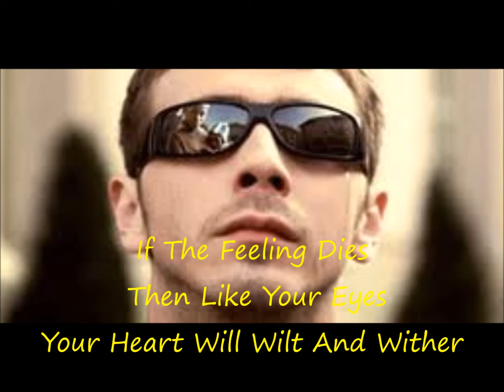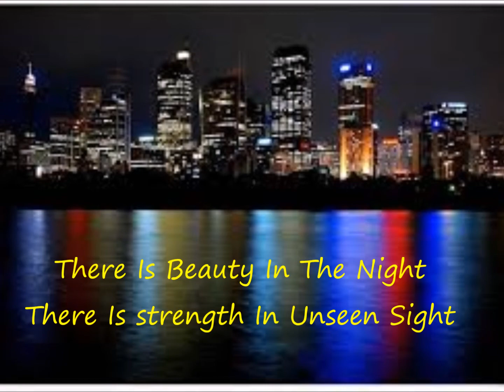blindman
Some of the avails of being blind.